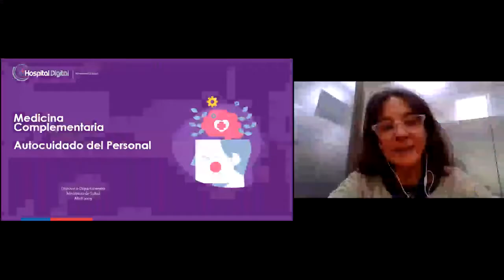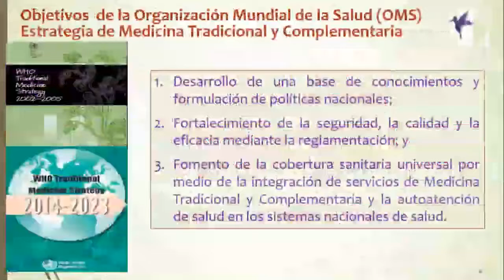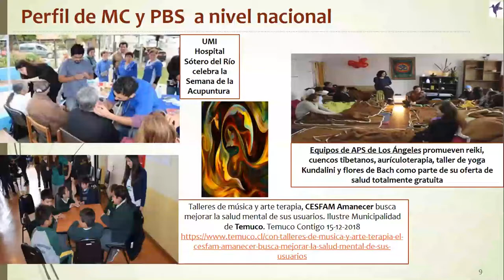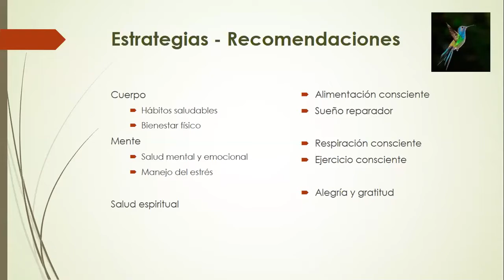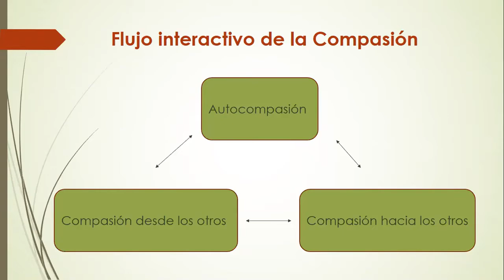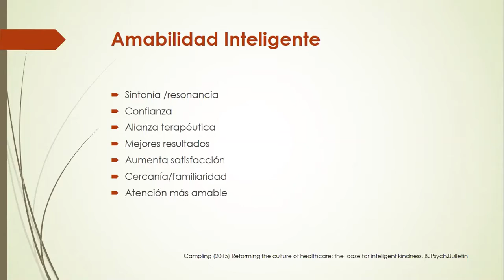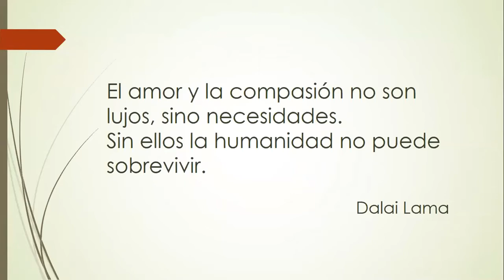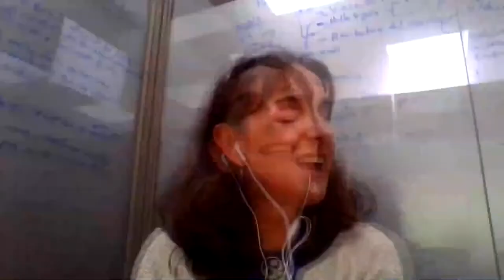Medicina Complementaria Autocuidado del Personal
Dra. Mónica Galantti
Sesión 3 del Ciclo de Teleconferencias "Cuidados del Personal de Salud en Contexto de COVID-19", organizado por Hospital Digital del Ministerio de Salud (Chile). Dirigido a equipos de trabajo del ámbito del Cuidado del Personal de Salud.
4 de junio 2020